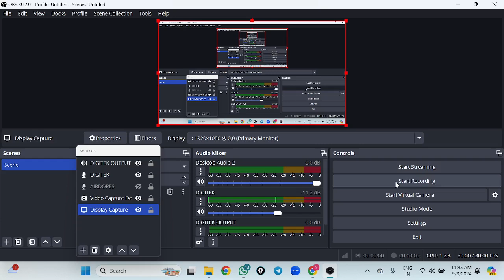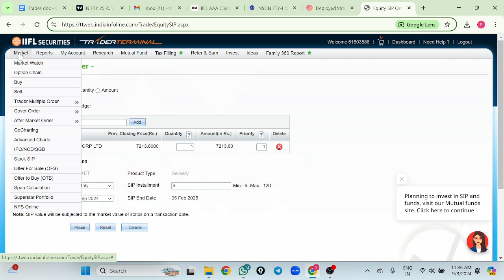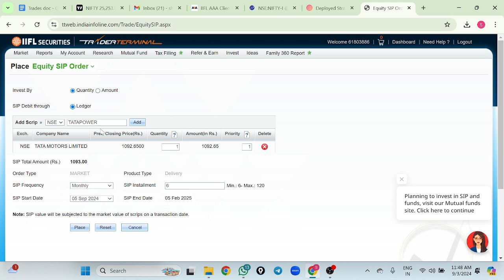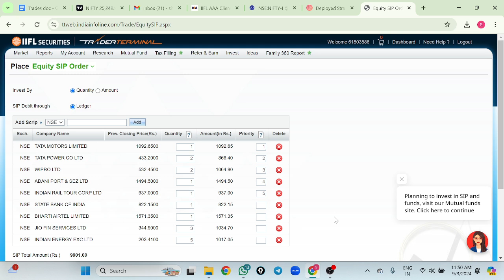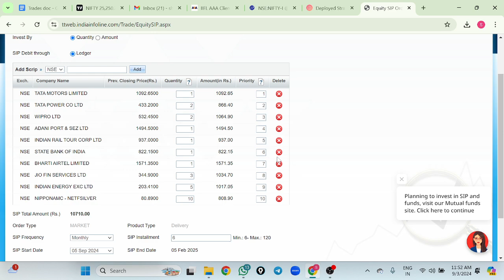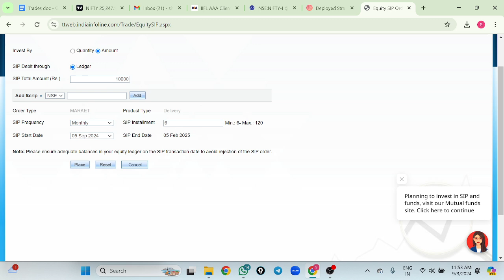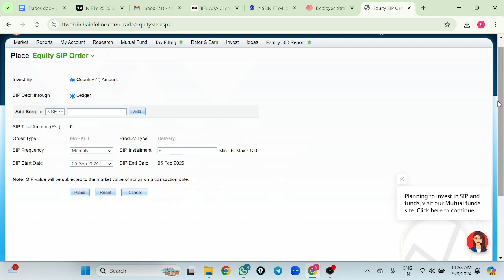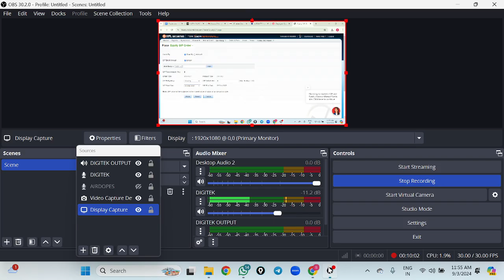“Step-by-Step Guide: How to Start a SIP in Stocks with IIFL Securities" STOCK SIP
"Learn how to begin a Systematic Investment Plan (SIP) in stocks with IIFL Securities. Our comprehensive guide covers everything from setup to management, helping you make informed investment decisions for long-term growth."

About Dr. Tohid Alam Khan:

Tohid Alam Khan is India's Leading Full Time Trader Specialist in SWING TRADING with more than 10 + Years of Experience in Stock Market. NISM CERTIFIED ( SERIES 8 EQUITY & DERIVATIVES ) Started Social Media platforms just 2 month before and getting huge fan following of Followers on all other Social Media Platforms, he is known for his versatile knowledge on Financial Education, Personal Mastery, Sales, Marketing, Human Psychology & amp; Business Development.

suzlon energy के निवेशकों को मेरी एक सलह